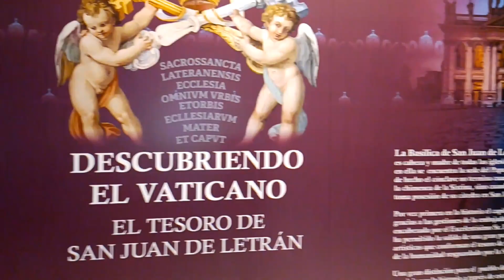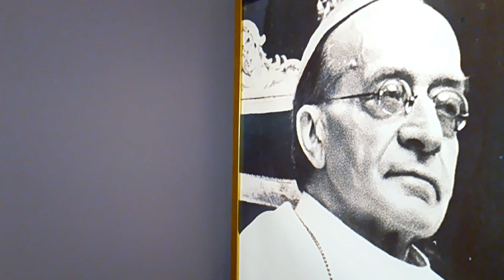Descubriendo elvaticano torreón coahuila cultura fécatólica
A través de un recorrido de arte e historia, a partir de este miércoles 21 de junio y hasta el próximo 5 de agosto, el Museo Regional de La Laguna será sede de la exposición “Descubriendo el Vaticano”, El tesoro de San Juan de Letrán, con acceso gratuito para el público interesado.

PRENSA RAC - @MUNICIPIOTRC

Torreón, Coahuila. A 20 de junio de 2023.- La Administración Municipal, con el apoyo de diversos patrocinadores, realizó las gestiones para que las piezas de arte religioso visitaran Torreón, para que las familias pudieran tener un acercamiento a este tipo de piezas de gran valor histórico.

Por lo anterior el día de hoy los representantes de la basílica de San Juan de Letrán, Sandro Barbagallo y el Monseñor Mauro Cozzoli, realizaron el primer recorrido y presentación de las 105 piezas que componen la exposición, para invitar a la ciudadanía a visitar la sala del museo, misma que albergará por las siguientes semanas las obras de arte del Vaticano.

Participaron por el municipio el director del Instituto Municipal de Cultura y Educación (IMCE), Antonio Méndez Vigatá y el regidor Christian González Zambrano.

Sandro Barbagallo, curador del museo, declaró que la muestra es una ocasión para dar a conocer lo que es el tesoro de la Catedral de Roma, el Papa.

Gretel de la Peña Villarreal, directora del Museo Regional de La Laguna, explicó que la exposición es una muestra de la colección litúrgica de una de las basílicas considerada de las más importantes en el mundo, la de San Juan de Letrán.

Es una colección de arte dirigida a todo público, que cuenta con piezas diseñadas con piedras preciosas, de orfebrería y pintura, entre otros.

Es la primera vez que en Torreón se presenta este tipo de muestra, que estará abierta de martes a domingo, en un horario de las 9:30 a las 17:30 horas.

En la presentación se dio a conocer que la Basílica de San Juan de Letrán es cabeza y madre de todas las iglesias del mundo y en ella se encuentra la sede del Papa como Obispo de Roma.

Maestra de Italiano: Daniela Carrillo

Cultura IMCE: Gabriela Briones